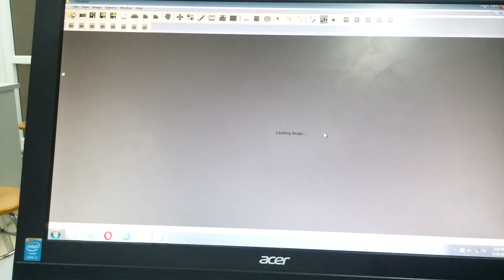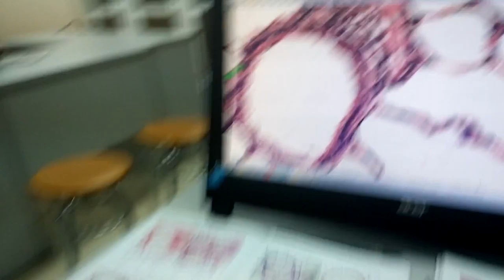Thực tập mô da phổi sinh dục 0